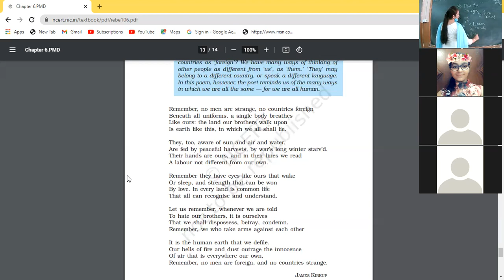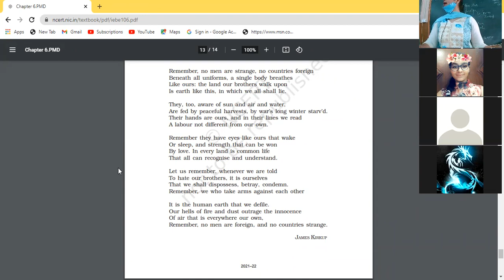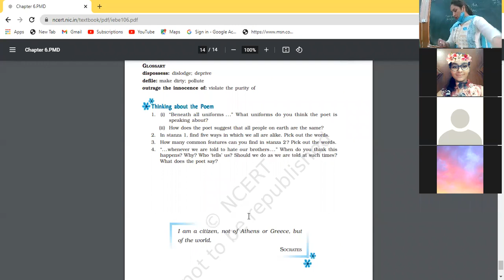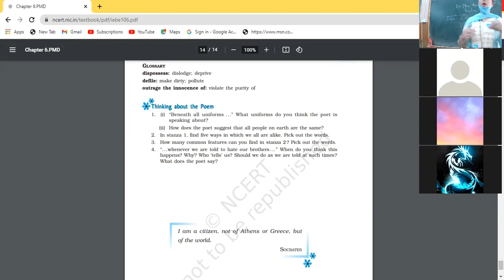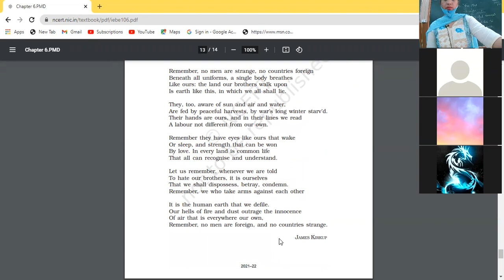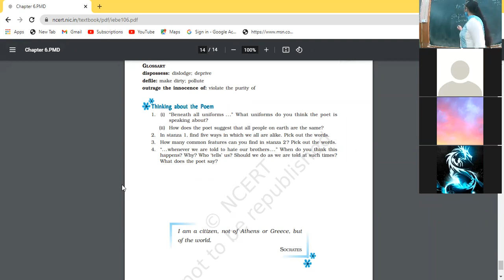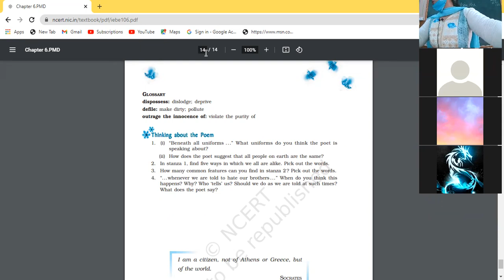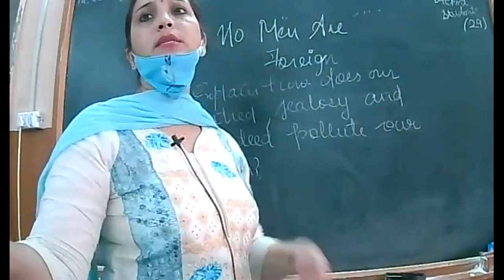12.10.2021 ix a eng